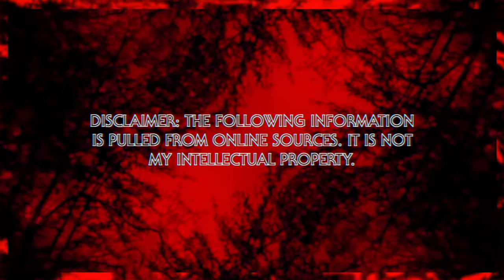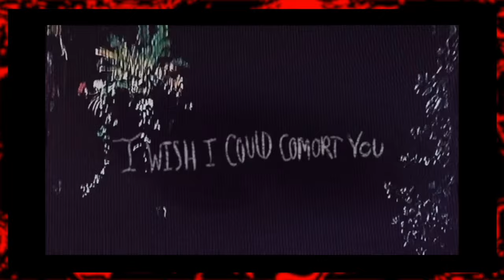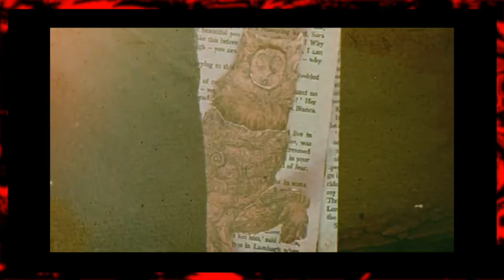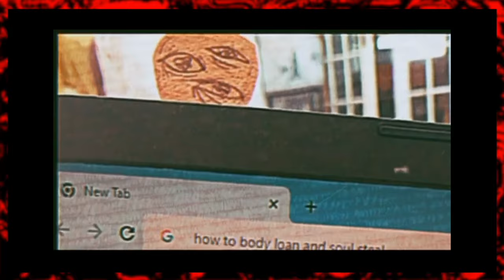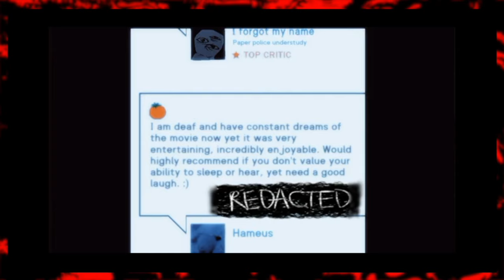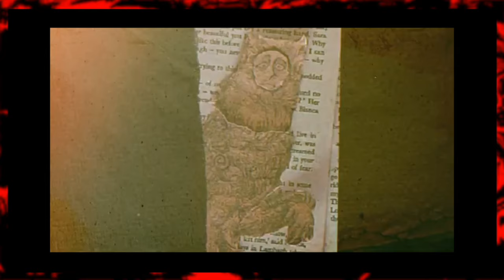The Fear of Fran's Memory Machine | A Budding Analog Horror Series (EXPLAINED)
This is a young artist doing awesome things on the platform. Those awesome things just may or may not give me nightmares ._.